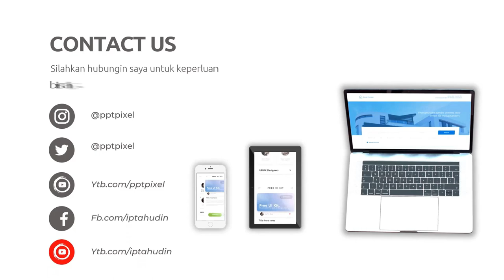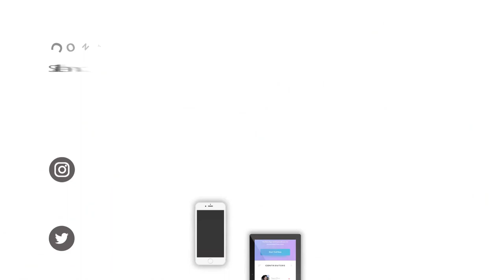Jasa Edit Desain Slide Presentasi Powerpoint Profesional, Mahasiswi di Jl. Mandor Goweng, Kukusan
Jasa Edit Desain Slide Presentasi Powerpoint Profesional, Mahasiswi di Jl. Mandor Goweng, Kukusan atau